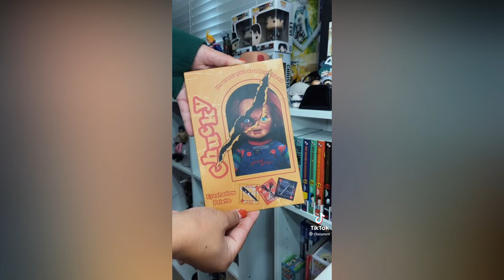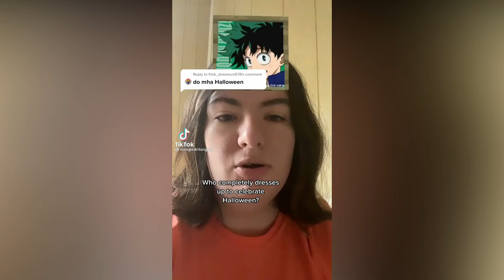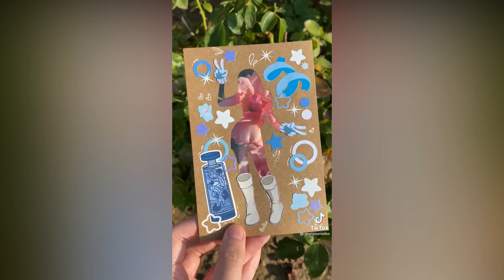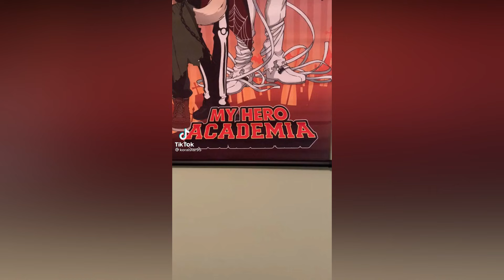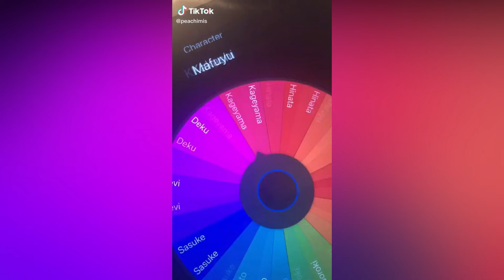SPOOKY My Hero Academia Tik Tok Compilation | bnha tiktok Helloween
BAKUGO:
Iphone Case
Wall Print
Chibi Figurine
Boots And Mask
Another Blanket
Funko Pop
Tshirt And Shorts

MIDORIA:
Night Light
Gift Bag
Funko Pop

These are amazon affiliate links which means that if you make a purchase through them I will receive a small commission at no additional price to you as I am an amazon affiliate

Make sure to follow the original creators! their @s are in the corner of every tiktok and under their pfp after each tiktok